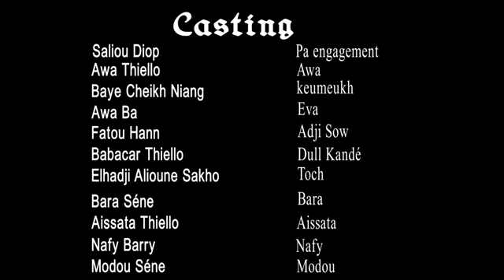série pas engagement